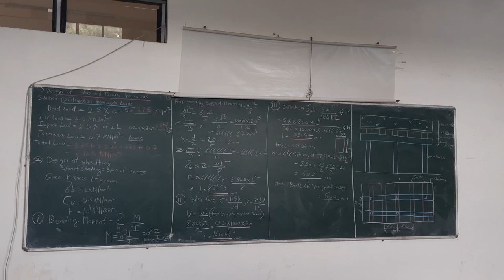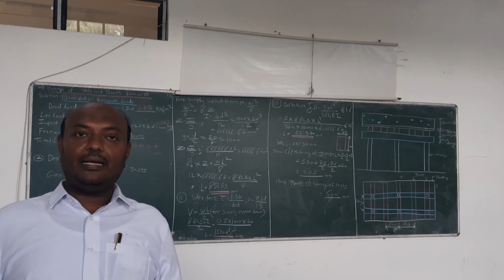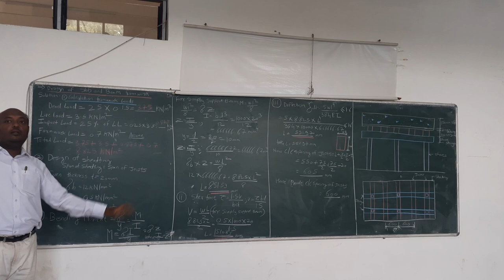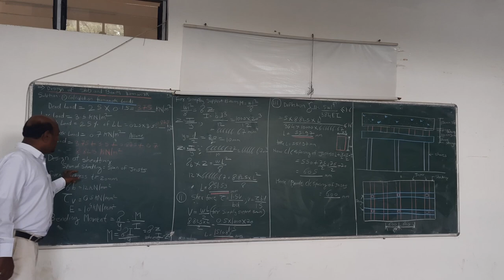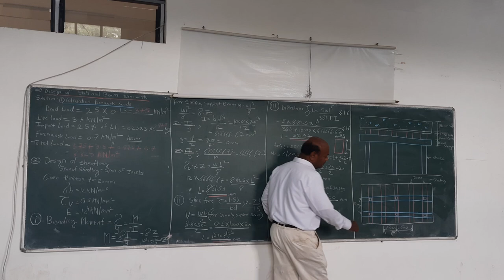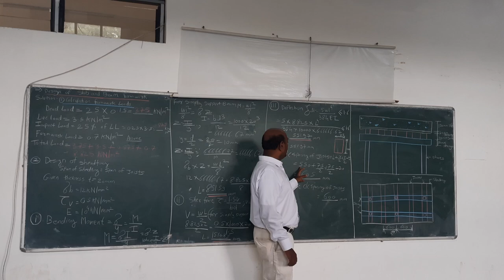Design of Sheathing in Formwork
Design of Formwork 1- Design of Sheathing